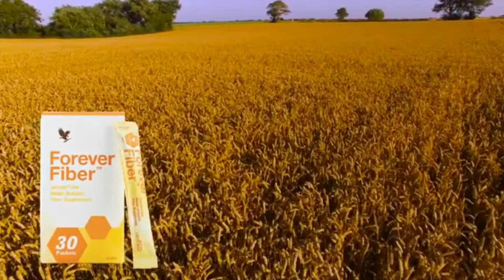Forever Fiber: integratore alimentare con fibre (ITA-ENG)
ENG:
Fibre is a vital part of any healthy balanced diet and Forever Fiber makes it easy for you to add additional fibre to your daily intake.
The convenient sachets contain a mild tasting, quick-dissolving powder, which can effortlessly add 5g of fibre – the equivalent of almost two slices of whole wheat toast – to any beverage.

ITA:
Aggiungi più fibre alla tua dieta in tutta semplicità grazie alle nostre comode bustine contenenti diversi tipi di fibre, tra cui i frutto-oligosaccaridi (FOS), che sono anche dei prebiotici. La polvere ha un sapore delicato e si scioglie velocemente aggiungendo, senza alcun sforzo, 5 grammi di fibre (l’equivalente di circa due fette di pane integrale) a qualsiasi cibo o bevanda. Le fibre apportano benefici al sistema digerente, contribuiscono ad aumentare il senso di sazietà importante per il controllo del peso.
In particolare l'acacia supporta il metabolismo dei carboidrati e del colesterolo.

WhatsApp contact with Martina Hahn, FBO since 2002:
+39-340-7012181